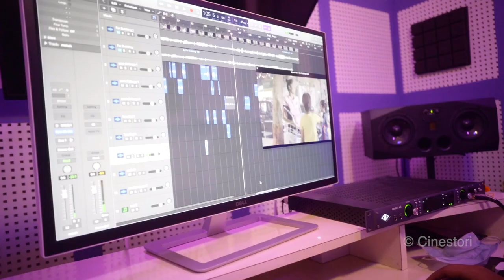Making of Khushiyon Ki Kahani hai | Film by Tony D'souza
On this Diwali day we shared a short film "Khushiyon ki Kahani hai", now presenting behind-the-scenes film made during dubbing and song recording, this film was made in 3 days only, thanks to each and every team member of this film unit especially children's Laranya and Moksh. Soon we will come with another new story.